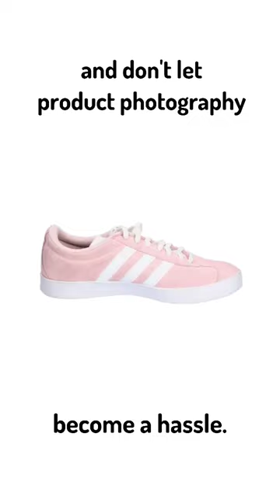Stepping into Efficiency: The Power of Automated Shoe Photography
Have you ever been frustrated with inconsistent product photos for your e-commerce store❓ Get Orbitvu's automated solutions to ensure that each shoe shoot is a replica of the last. Repeatability made easy!